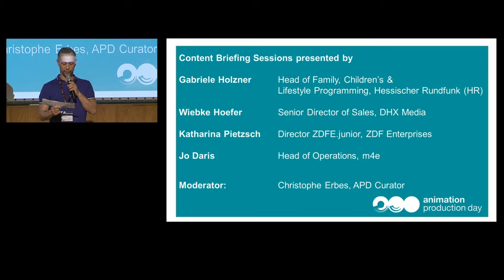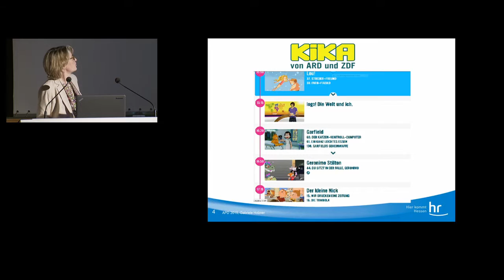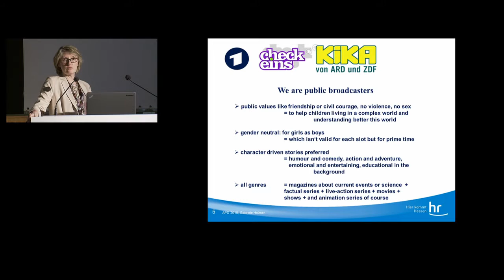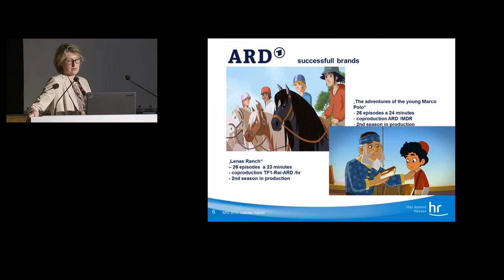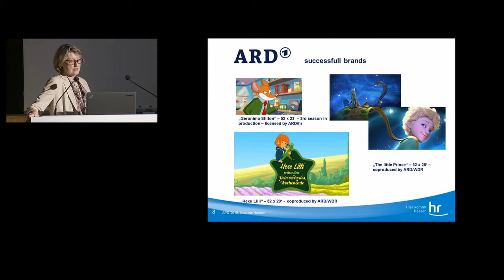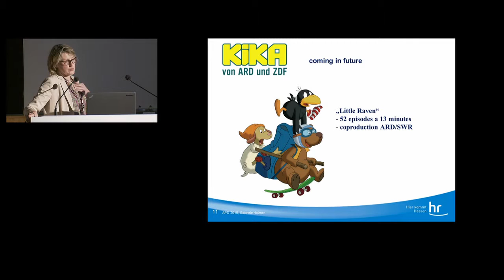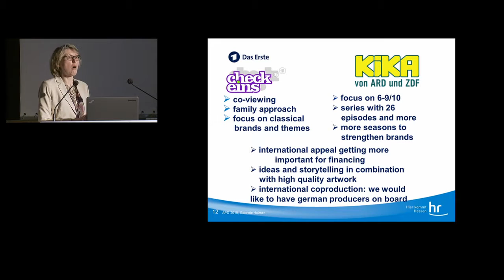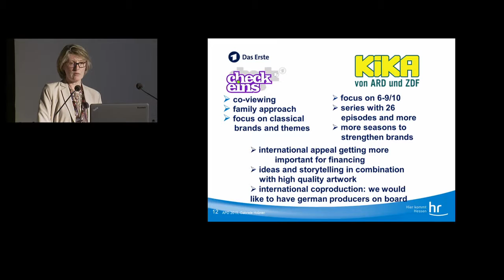APD2015 Conference Gabriele Holzner